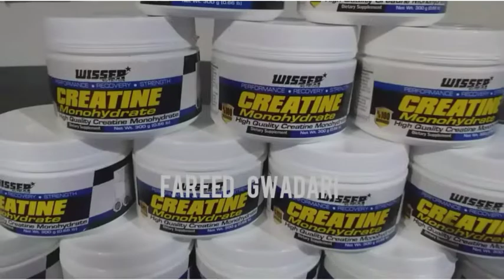BODYBUILDER'S OF IRAN